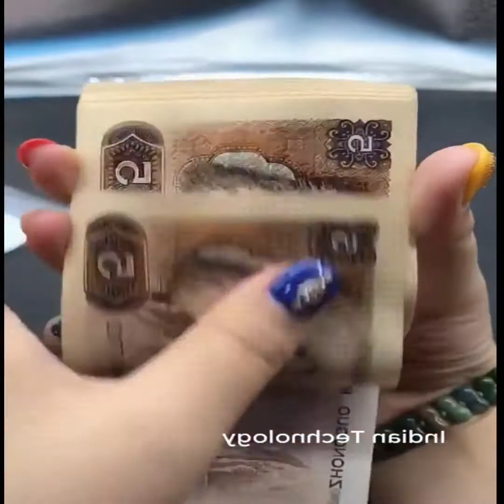Viral and Trending Videos Compilation #3 - Clip Pick